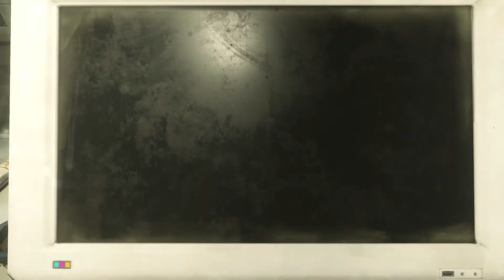[23] Hardspace:Shipbreaker - Good spam w/Emulcifier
Hardspace:Shipbreaker

Welcome to LYNX, the solar system’s leader in spaceship salvaging!

We offer you the privilege of helping turn humanity’s past into its future by salvaging ships in zero-g. Each one is a puzzle, and how you solve it is up to you! Carve your way in, salvage everything, and maximize your profit.

Our cutting-edge LYNX tech helps you do the job. Slice metal with the laser cutter and use the grapple tool to move salvage with ease. Earn upgrades, such as demo charges, sensors, and safety gear.

Careful where you point those tools! Hazards include explosive decompression, fuel, electricity, and radiation. Your life is protected by our EverWork™ technology, but our profits aren’t.

Your LYNX adventure starts now! Account balance owing is:
1,252,594,441.92 Credits
Start paying that debt! Good luck, shipbreaker!

• Experience daily life as a blue-collar spaceship salvager
• Cut and destroy at will in a next-gen physics sim
• Salvage through a compelling campaign, relax in freeplay, or compete in timed challenges
• Explore a variety of ship types with unlimited variations
• Upgrade tools and gear to take on bigger and harder ships